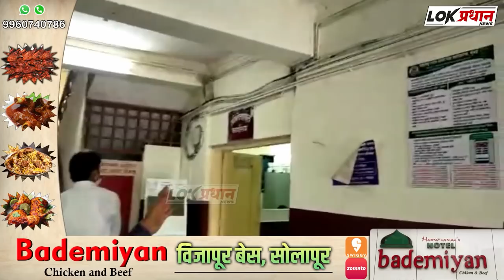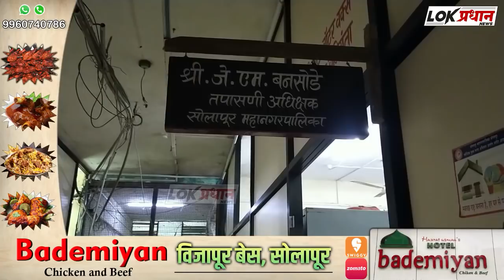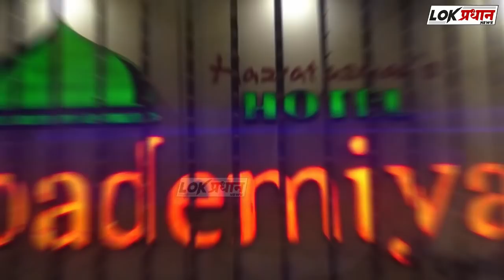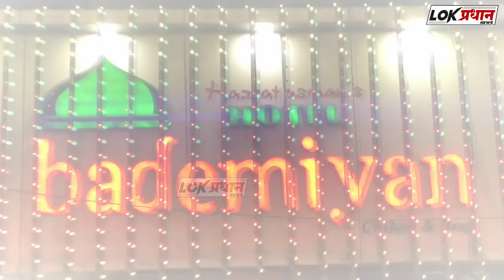लोकप्रधान स्टिंग ऑपरेशन इफेक्ट -12 अधिकारी कर्मचारांना आयुक्तांचा दणका